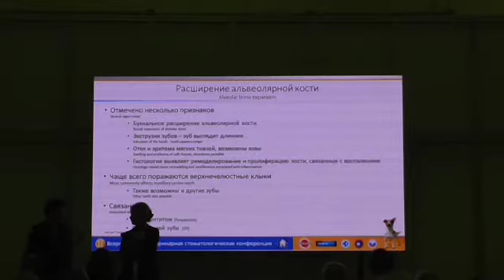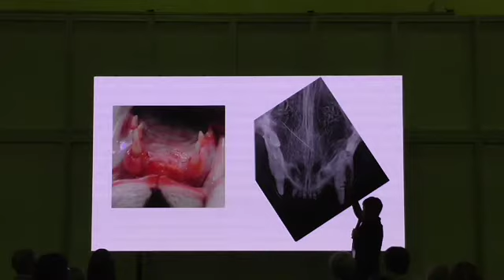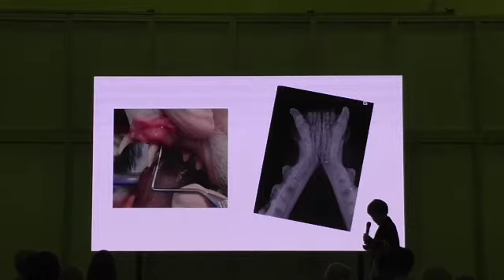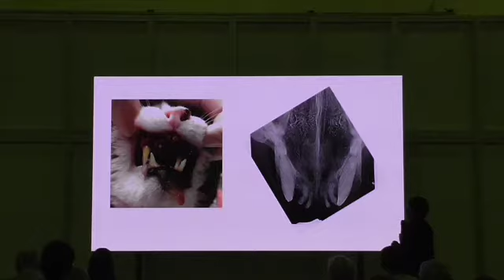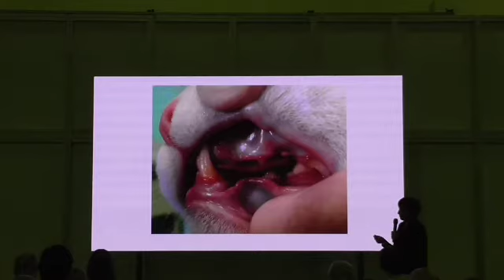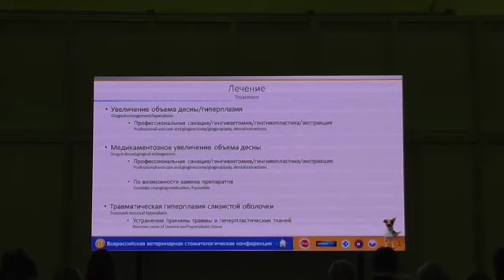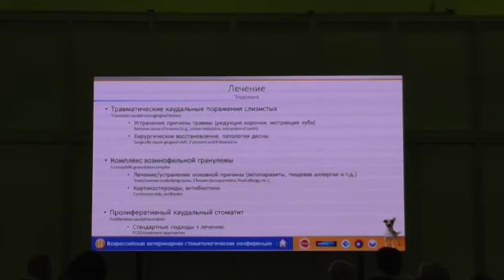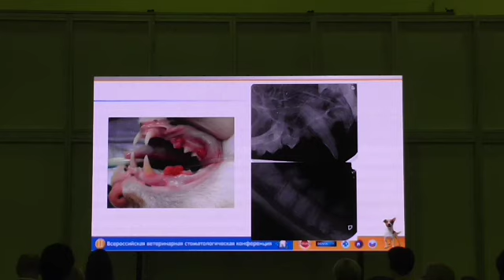Часть 13 RUVDS org